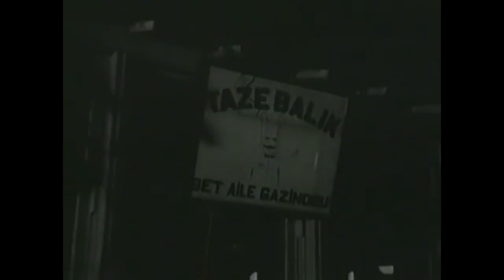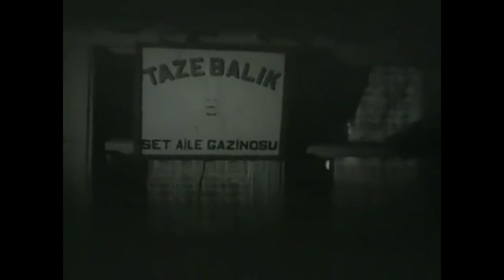Özleyiş 1961 | Belgin Doruk Muzaffer Tema | Yeşilçam Filmi Full İzle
Filmde, görmeyen bir müzisyenin midyecilik yaparak geçinmeye çalışan bir kadınla olan aşkı konu edilir. Midye satarak para kazanmaya çalışan Suna, dedesi ve arkadaşı Recep'le birlikte sokaklarda yaşamaktadır. Suna bir gün sahildeki yalının bahçesine girer. Ölen karısının yasını tutan ve gözleri görmeyen Mithat ile karşılaşır. Mithat, Suna'yı bahçeden kovar. Daha sonra yaptığından pişman olur ve Suna'yı diğerleriyle birlikte evine davet eder. Suna'ya ve diğerlerine ısınan Mithat, evde onunla kalmalarını ister. Mithat zamanla Suna'ya âşık olur ve hayata yeniden tutunmaya başlar.

Yapımı : 1961 - Türkiye
Tür : Dram ,  Romantik
Yönetmen : Aydın Arakon
Oyuncular : Nubar Terziyan ,  Belgin Doruk ,  Muzaffer Tema ,  Handan Adalı ,  Leman Akçatepe